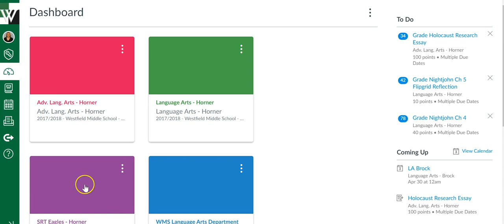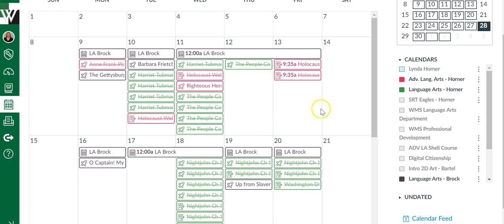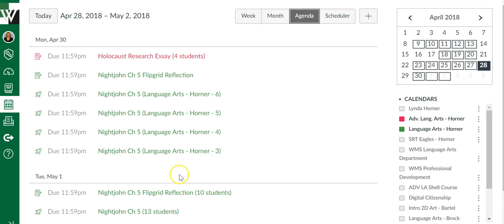Calendar Info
Learn all about the Canvas Calendar and the different options for viewing the calendar